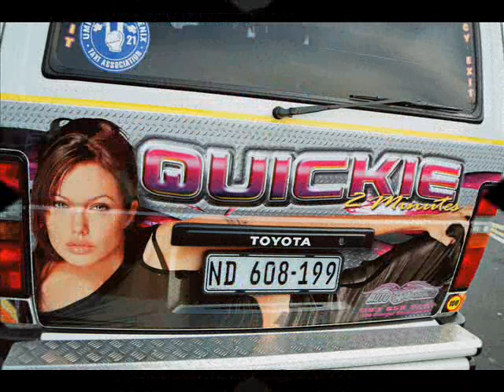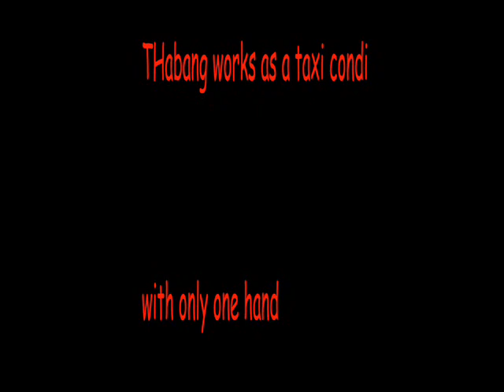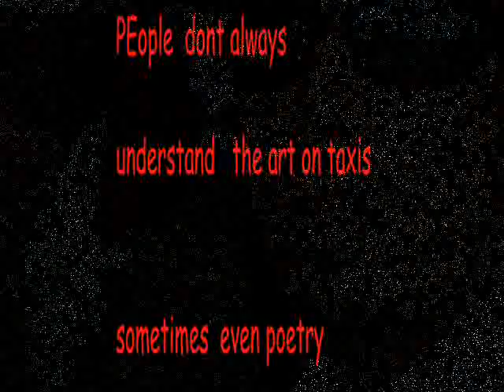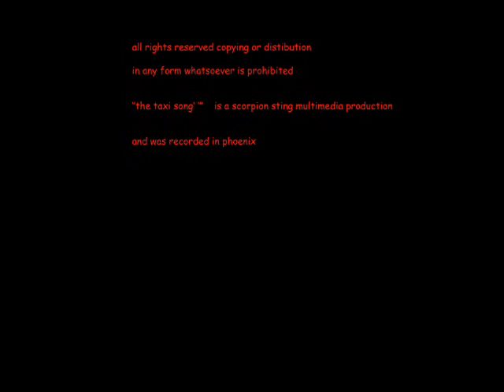PHOENIX TAXI SONG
Picture Story about the colourful Phoenix taxi cultural phenomenon. Background track by local artists Mac Daddy,Sniper, Finley, Azlo and Mervo. Pictures by Linesh Sewsunker. Produced by Keeran Sewsunker &Linesh Sewsunker